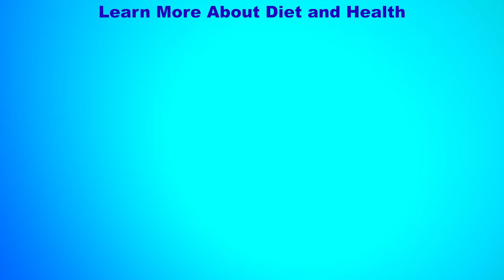104 Year Old Power Vegan on Longevity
Cardiothoracic surgeon Ellsworth Wareham MD - who lived in Loma Linda, California, in robust good health to age 104 - discusses the plant based diet that will increase longevity.